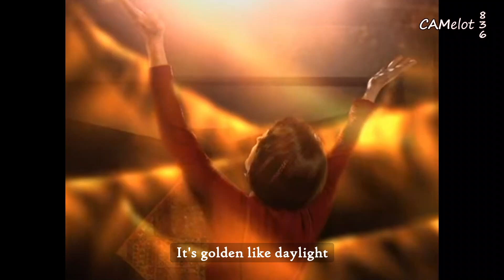Kira/Odo - Daylight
Thanks a lot to Laura Schiller for helping me with finding the song and some of the fitting Kira clips and being an overall inspiration!
It was fun to experiment with the Photoshop neural filters to make Kira older for Odo's return and Dr. Mora younger for the flashback.
A tribute to Odo and Kira encouraging each other in dark times to find each other in the end.